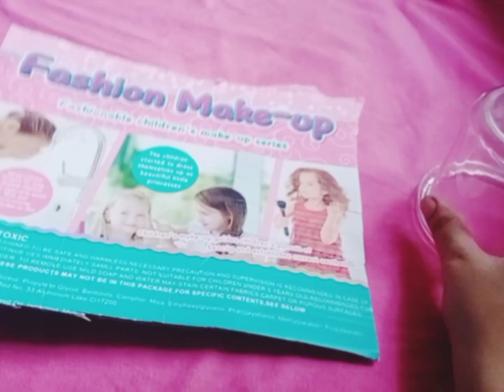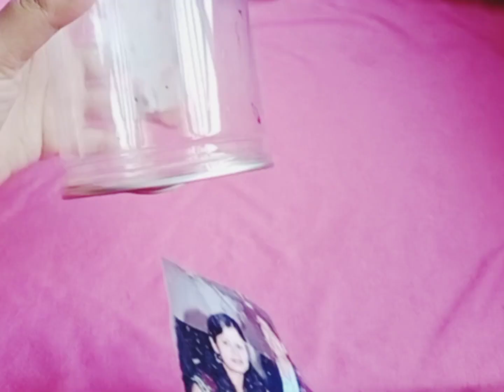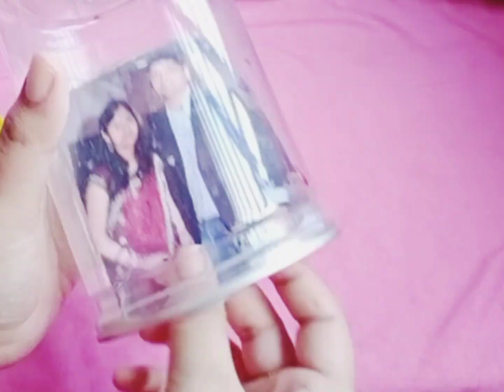3 DIY Cute And Easy Valentine's Day Gift Ideas For Him Or Her(handmade gift)Last minute Gift Ideas.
3 DIY Valentine's Day Gift  Ideas For Him Or Her(handmade gift)Last minute Gift Ideas.
In this video I am sharing 3 easy diy gift ideas for valentines day.This diy is super easy to make so you can make easily at home.It is the best out of waste ,for this i used waste plastic boxes ,so you can see how beautiful it come.So guys ,this channel is about diy decoration and make things from the waste materials.So Please subscribe the channel lets makeover.

let's makeover channel is about diy decoration,oraganization,craft and many more creative videos.

New videos uploads within a week.